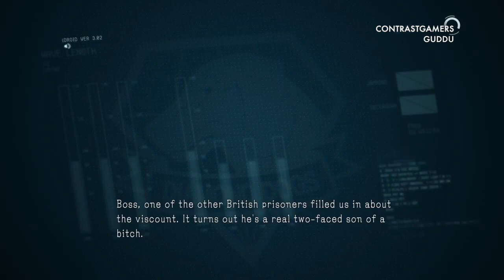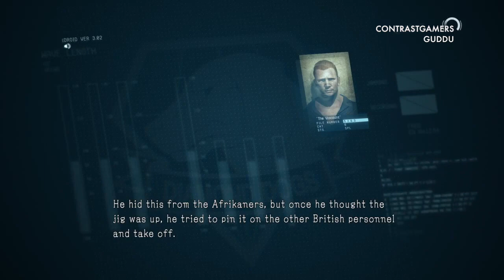Metal Gear Solid V: The Phantom Pain Part 12 - Africa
Ever wanted to see specific areas of Africa surrounded by warlords and children of war?! Neither do we! Travel to the dense forest areas of Africa with Guddu as he goes searching for an oil plant, however he finds more than what he was hoping for :S